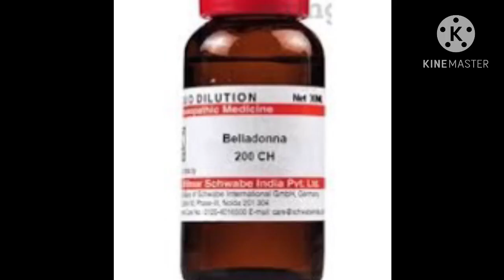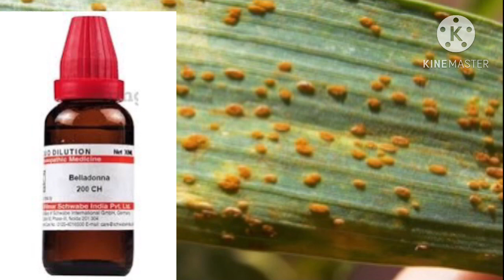Homeopathic Management of BROWN RUST/ LEAF RUST of Wheat गेहूं का भूरा रतुआ का इलाज होमीयोपैथी से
Linked videos

1. Homeopathic Management of YELLOW RUST/STRIPE RUST of Wheat गेहूं के पीले रतुआ का इलाज होमीयोपैथी से

2. Homeopathic Management of STEM RUST/BLACK RUST of Wheat.गेहूं के काले रतुआ का इलाज होमीयोपैथी से

agro homeopathy products
agro homeopathy materia medica
agro homeopathy
agro homeo
spc homeo agro care malayalam
homeo agro care malayalam
agro vield homeo medicine
homeo agro care for coconut tree
spc homeo agro care tamil
agrohomeopatia
Agrohomeopathy for wheat rust
homeopathy for plants
Agrohomeopathy for wheat fungus
Agrohomeopathy for leaf rust
Agrohomeopathy for  rust fungus
homeopathic npk fertilizer
black rust of wheat
homeopathic dap fertilizer